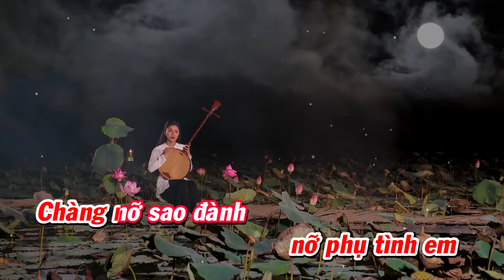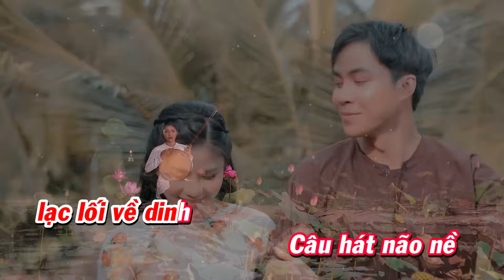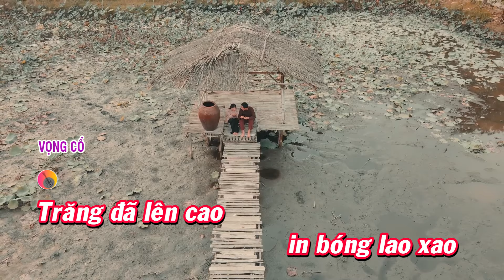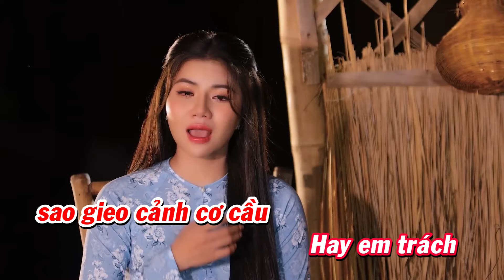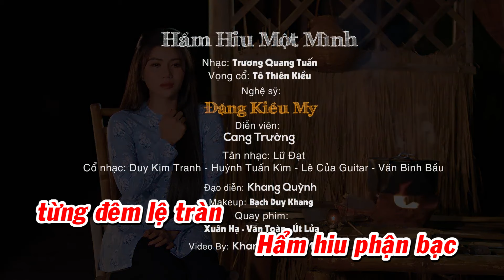KARAOKE Tân Cổ Hẩm Hiu Một Mình - Tone Nữ | Đặng Kiều My Ca Cổ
My xin chân thành cảm ơn mọi người luôn ủng hộ, sắp tới My sẽ ra nhiều sản phẩm hơn để cả nhà cùng thưởng thức!
☞ Bản quyền thuộc về Đặng Kiều My